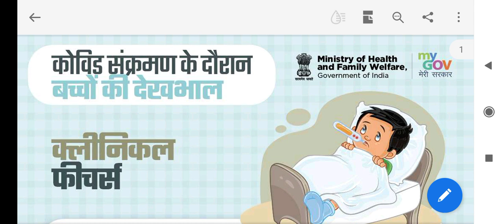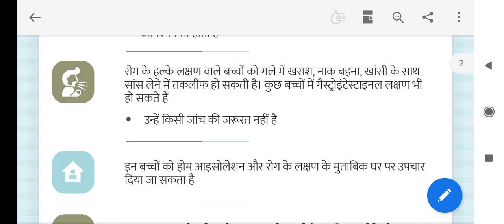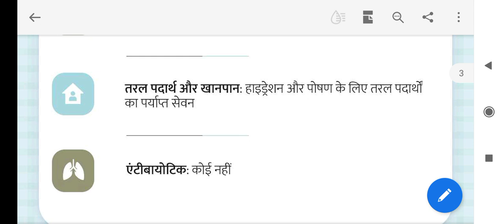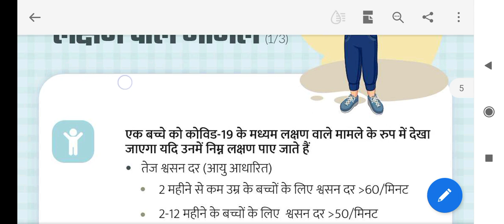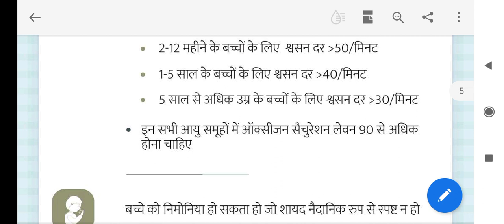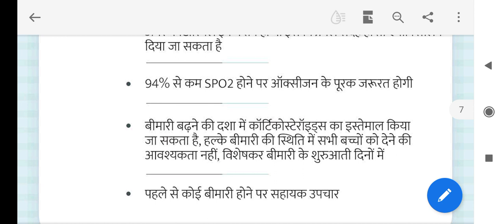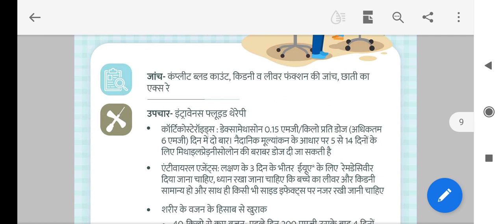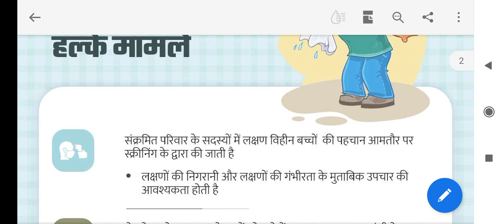baccho me covid kaise pahchane, ghar par kya treatment de, and kis condition me hospitalize kare..